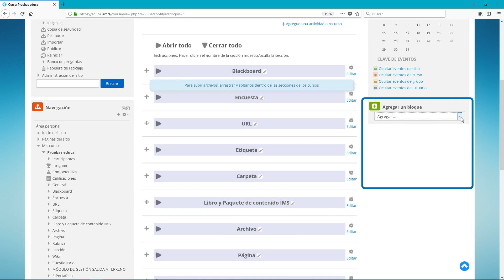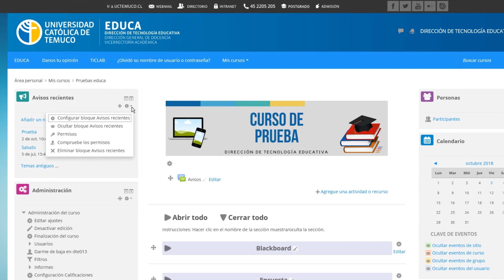Curso Educa - Bloques: Añadir, mover y eliminar